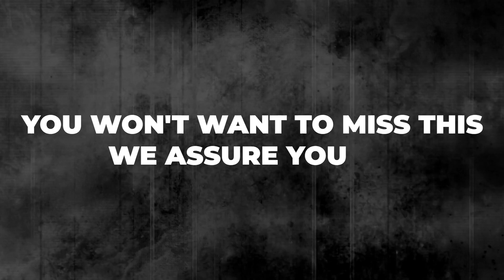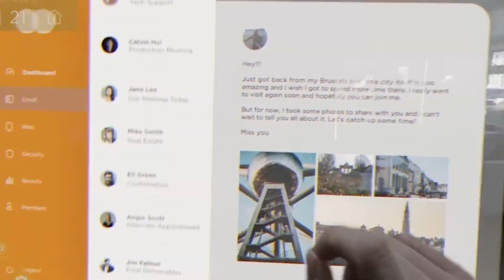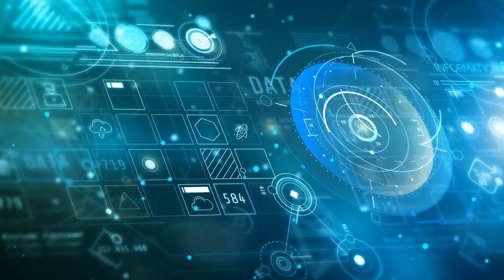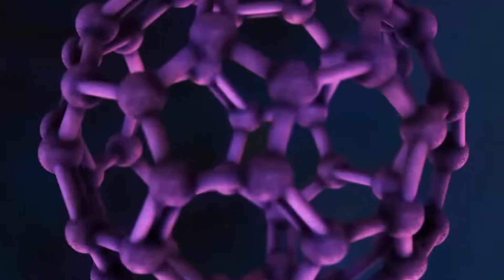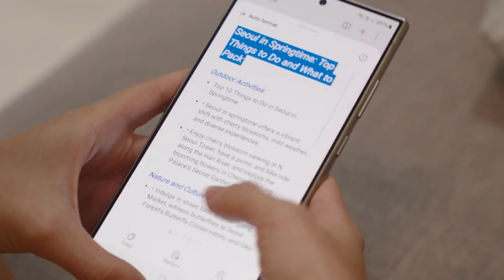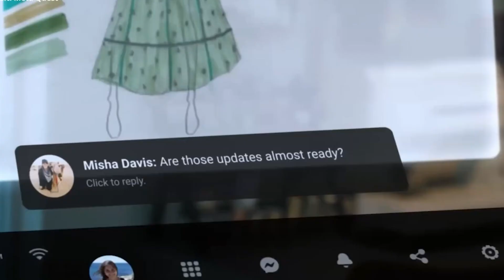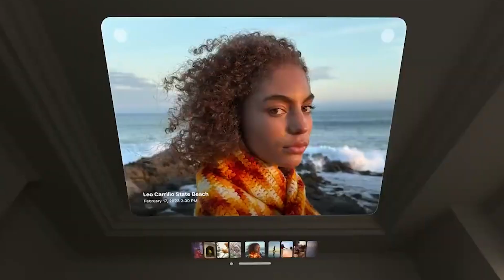Shocking 2050 Predictions Revealed What the Worlds Top AI Expert Wants You to Know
There is only one name that comes to mind when discussing future predictions: Ray Kurzweil. With a record of predictions that have astounded even the most doubtful detractors, this computer pioneer has spent more than 60 years influencing the field of artificial intelligence. What does Kurzweil envision for the future, though?
You won't want to miss this, we assure you. Not every futurist is Kurzweil. Many of the technology we use on a daily basis now were created by him.

His thoughts have always been ahead of the curve, from developing the first speech recognition software to foreseeing the emergence of the Internet. Kurzweil's forecasts about the future are now even more significant as we move closer to a new era of technological growth. These are not only educated estimates.

These predictions come from a person who has spent more than 50 years at the forefront of invention. By 2050, what can we anticipate? Let's examine the top five forecasts that have the potential to change the course of history.